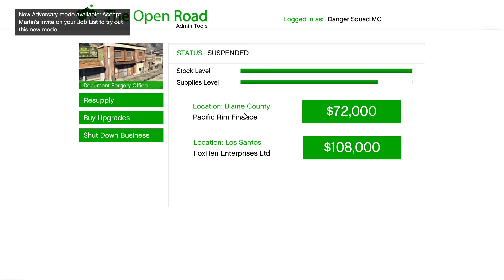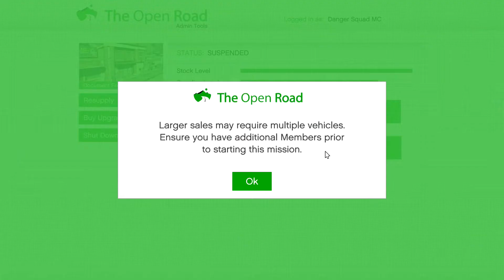Connor Returns! - GTA Online Bikers Funny Gameplay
Finally, after months of paid leave, Connor returns to claim the worst employee award! He'll have stiff competition with Sam. Also they ride bikes. Did I mention that? Bikers Update. Duuuude.